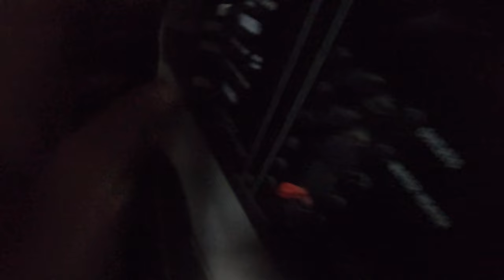Boat Life in the EXUMAS: Hawksbill Cay and Sandy Cay [E243]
The best thing about sailing in the Bahamas, more specifically in the Exumas is that there are just so many islands to visit. Only a few miles after leaving Big Major Cay we stumble onto the sand bars of Sandy Cay. A perfect stop on our way to Hawksbill Cay further North. From picture perfect landscapes to a hike across mangroves with a view we soak in the Sailing life in the Bahamas.

HELP us get what we NEED Amazon Wish List